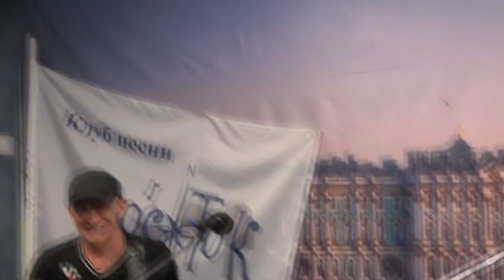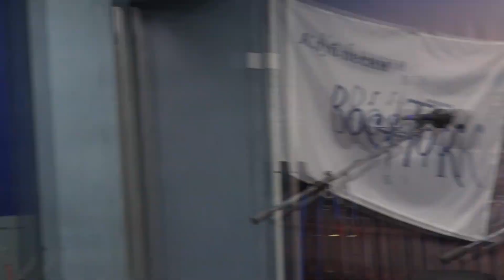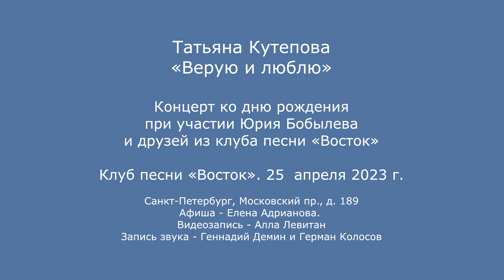Татьяна Кутепова. Концерт ко дню рождения при участии Юрия Бобылева и друзей. «Восток». 25.04.2023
Татьяна Кутепова «Верую и люблю». Концерт ко дню рождения при участии Юрия Бобылева и друзей из клуба песни «Восток». Клуб песни «Восток». 25  апреля 2023 г.
Санкт-Петербург, Московский пр., д. 189. Афиша - Елена Адрианова. Видеозапись - Алла Левитан. Запись звука - Геннадий Демин и Герман Колосов.